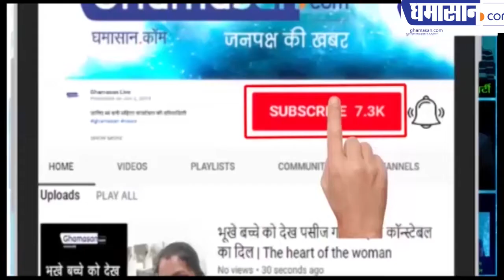Railway के ये नए Enquiry Number याद रख लीजिए | Ghamasan Live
नए साल में होगा इनमें परिवर्तन